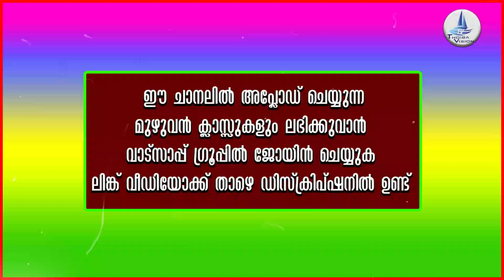EP #36 / ആർത്തവസമയം ഉപയോഗിച്ച പാഡുകളും ശീലകളും കത്തിക്കാമോ ?